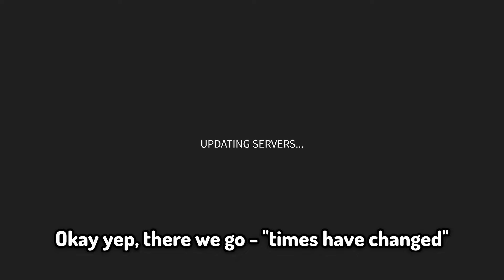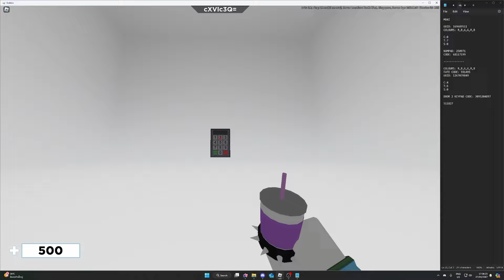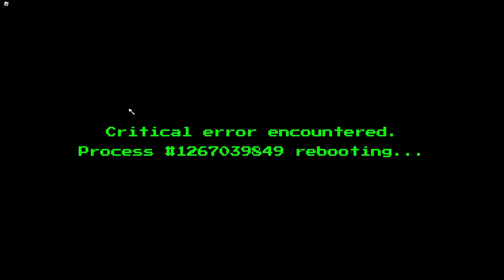I Tried The NIGHT'S EDGE EVENT In 2024... (Roblox Arsenal)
Today I tried the Night's Edge event in 2024.  Did it go well?  Let's find out.